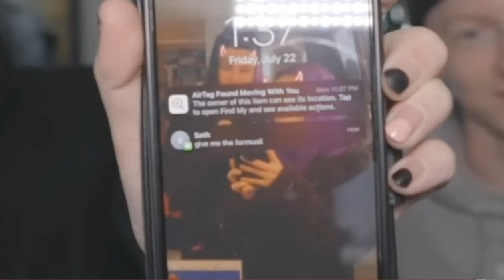funny bloopers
some of the the behind the scenes crazy at TP headquarters 😂 please don't ever change Ryan ,River ,Wyatt 🖤✌🏻